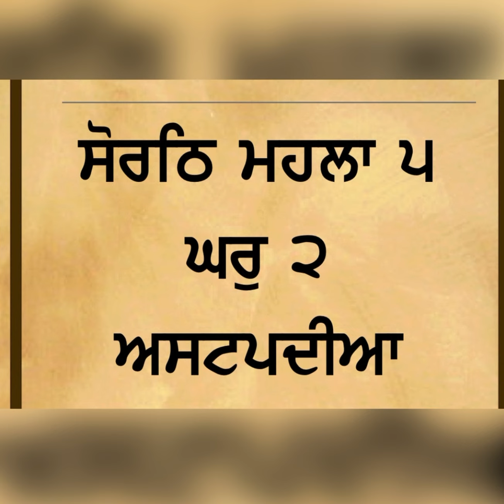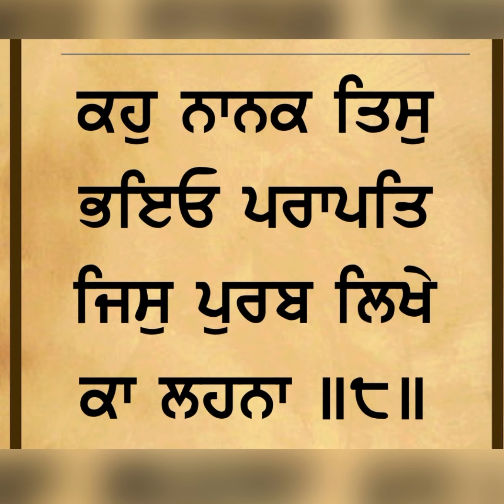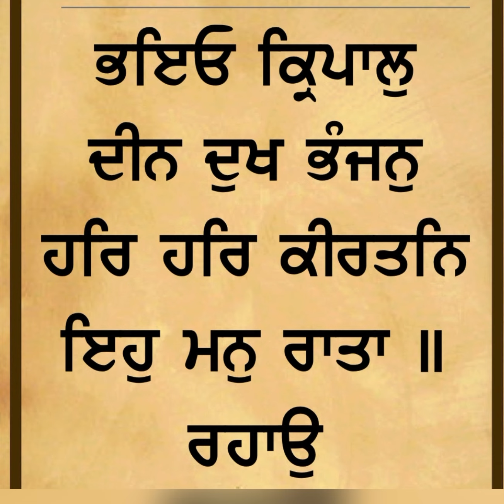ਸੁਣੋ ਕਿੰਨੀ ਵੱਡੀ ਤਾਕਤ ਸਾਧਸੰਗਤ ਚ ਜਪੇ ਨਾਮਦੀ ਮੁੱਖਵਾਕ ਗੁਰਦਾਆਰਾਅੰਬਸਾਹਿਬ ਡਾ ਪ੍ਰਭਜੀਤ ਸਿੰਘਜੀmukhwak